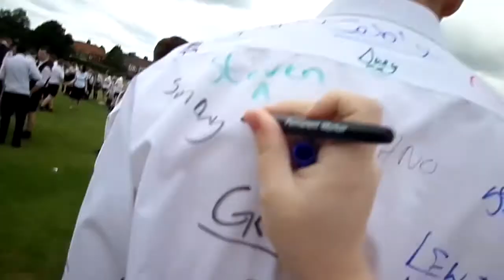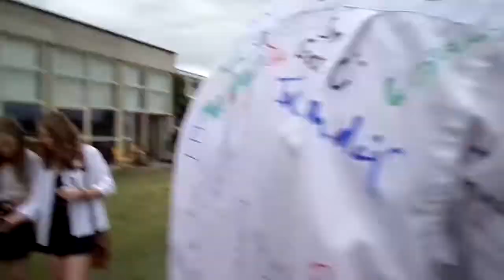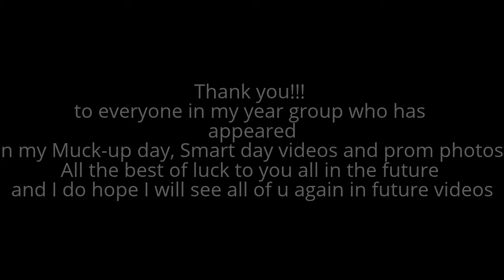Muck-up Day,Smart Day and Prom 2014 Highlights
Hey Guys I'm finally Here to bring you my highlights video of Muck-up day Smart Day and Prom 2014 Highlights enjoy the video peace and to everyone in my year group thank you once again for appearing in this video you are all such really nice people and really excellent people too so yep Ill keep in touch with u lot and I do hope ill will see many of u again in the future and in my future videos so yep